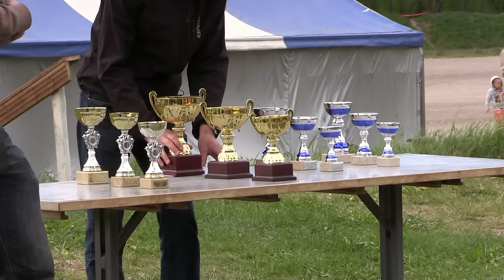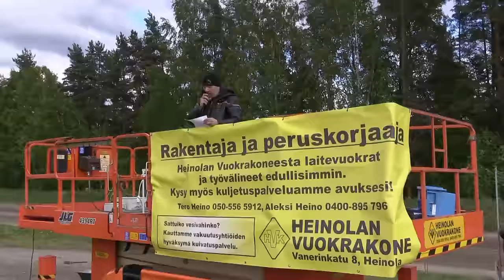Maarata-ajot Heinola ravirata 31.5.2015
Perinteiset maarata-ajot ajettiin sunnuntaina 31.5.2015 Heinolassa raviradalla. Videolla loppufinaaleja ja palkintojen jako. Päivä puolipilvinen, sateeton tuulinen.